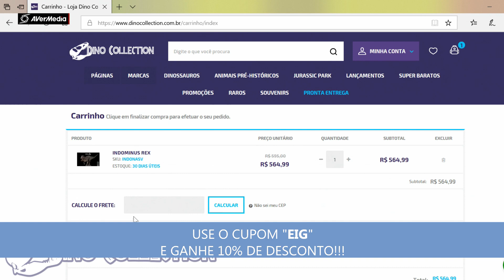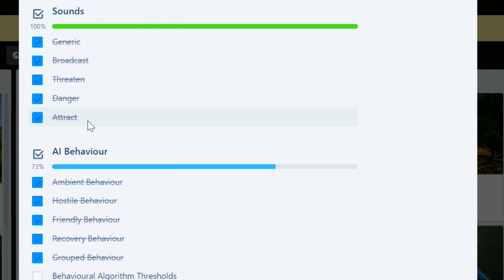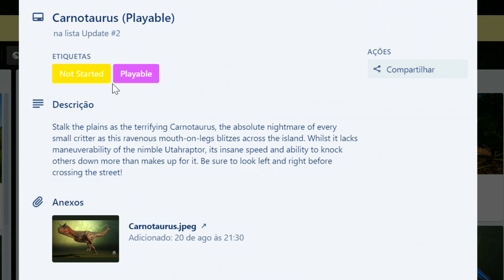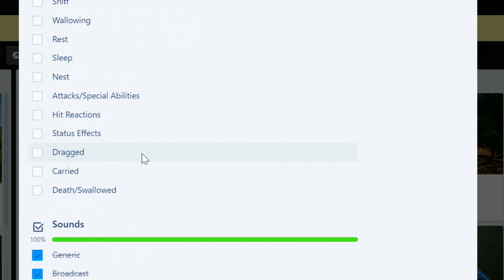Beipiaossauro + Oviraptor - ATUALIZAÇÃO NO THE ISLE CHEGANDO! NOVO Roadmap - Ninhos e MAIS!